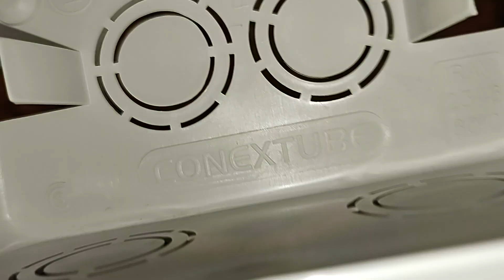Cajas eléctricas que no se oxidan en lugares muy humedos.